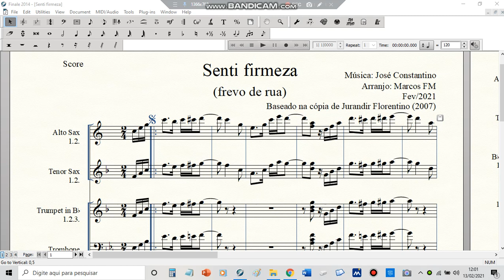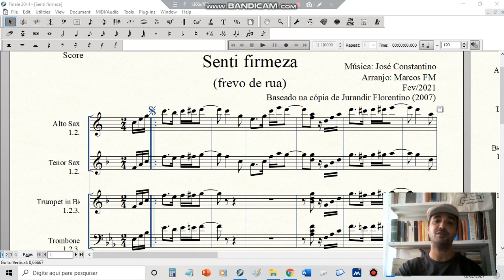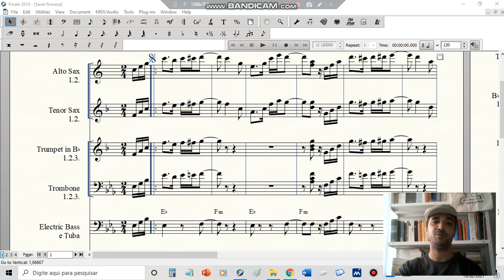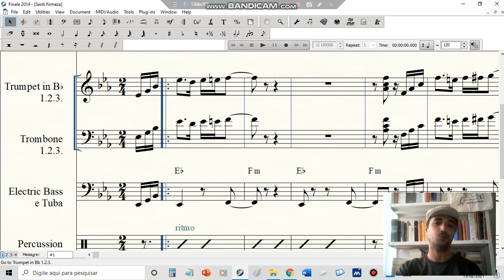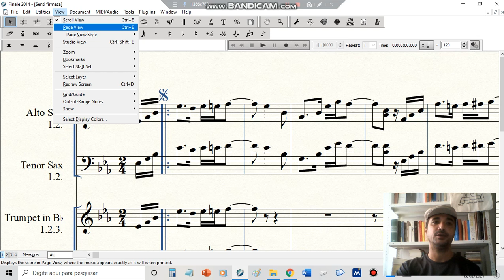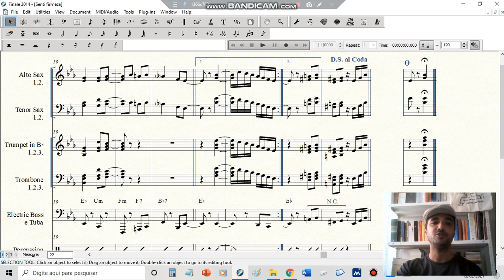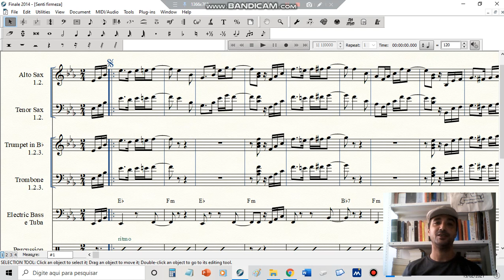ARRANJANDO FREVO - Marcos FM - Homenagem a José Constantino (parte 3) "Senti firmeza"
Nesse vídeo apresentarei alguns aspectos relacionados a elaboração do arranjo do frevo de rua "Senti firmeza", do compositor José Constantino.

O arranjo em questão foi elaborado por mim dia 13 de fevereiro de 2021 a pedido da Orquestra Arruando, tendo como diretor Nilo Otaviano e como maestro Kid Bone.
Minha proposta é trazer à tona algumas questões relacionadas aos aspectos técnicos dos arranjos elaborados por mim.
Foram encomendados nove arranjos de músicas do compositor José Constantino. Cada arranjo resultará em um novo vídeo. Meu desafio é elaborar esses arranjos em menos de uma semana e durante o Carnaval de 2021. O que me ajudará é que eu não tocarei durante as festas como habitualmente toco. O motivo é a pandemia do Covid 19. Deus nos ajude.

Marcos FM é autor dos livros: Arranjando frevo de rua, Arranjando frevo-canção e Arranjando frevo de bloco. É co-autor do livro Batuque book de frevo, escrito juntamente com o autor Climério de Oliveira. Todos pela Cepe Editora.

Contatos de Marcos FM

Facebook: Marcos Mendes (Marcos FM)